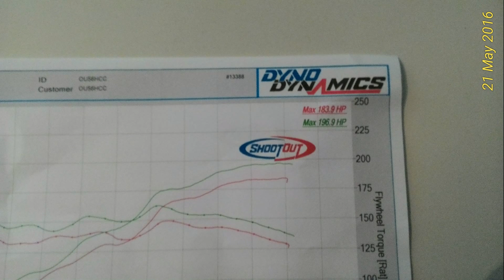Clio 197 at RST Leeds